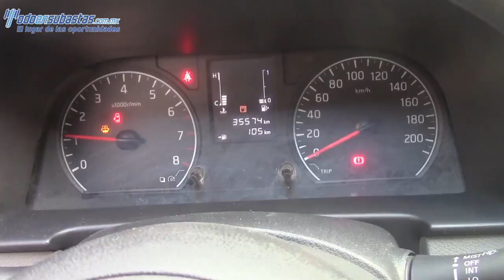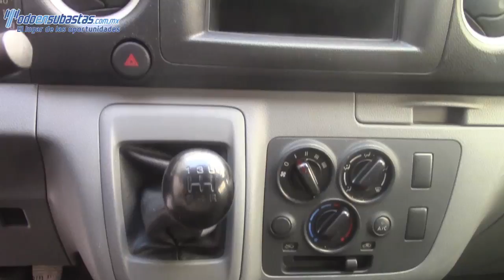009255 Nissan / Urvan / 2015